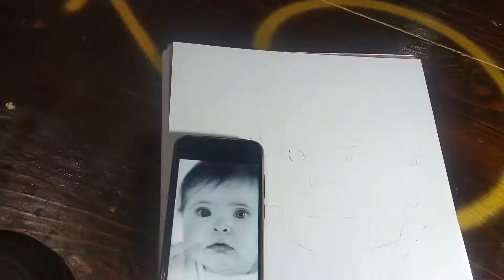رسم طفل بالرصاص رسم من الموبيل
رسم طفل بالرصاص رسم من الموبيل  رسم طفل بالرصاص رسم للاطفال رسم اطفال رسم بالرصاص للمبتدئين رسم جميل وسهل رسم ثلاثي الابعاد بقلم الرصاص رسم بنات للمبتدئين رسم بنات محجبات رسم بالألوان رسم بالرصاص للمبتدئين رسم بالألوان المائيه رسم الفنانين
رسم سهل لعمر 6 رسم اطفال سهل